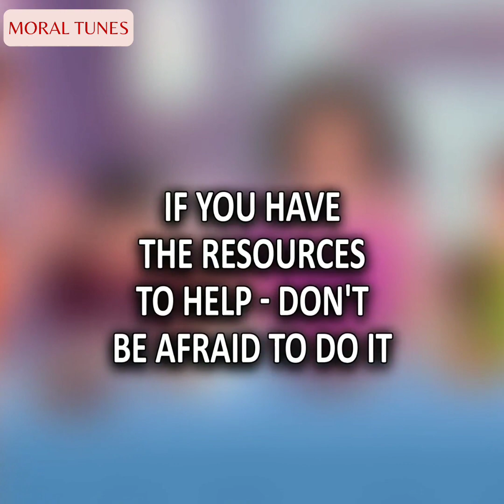The Policeman Showed His Kindness to A Poor Woman | Animated Story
Indulge in a heartwarming tale on Moral Tunes Two with "The Owner Of The Restaurant Washed All The Dirty Dishes For Not Paying Bill." This animated story explores the dynamics of compassion and kindness in unexpected places. Venture into drama, motivation, and the journey of self-improvement as we witness the profound influence of Karma in the narrative. This story beautifully underscores the message that "If You Have Resources To Help. Don't Be Afraid to Do It." It's a reminder that small acts of kindness can create richness in our lives that transcends monetary wealth.

Animated Story
story animated
Animated Story Show
motivation
short film
Moral Tunes Two
Reddit stories